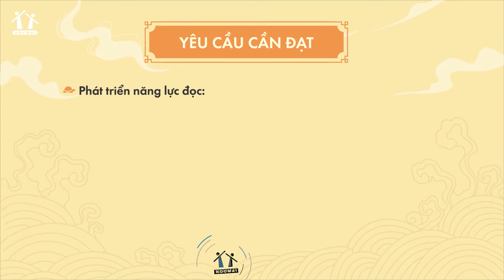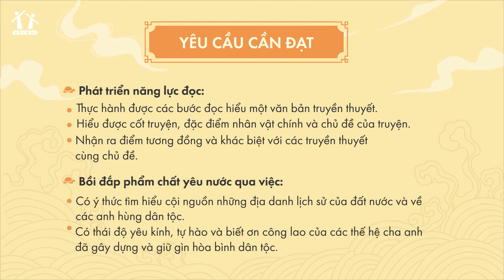Bài tập thực hành sự tích Hồ Gươm - Ngữ văn Lớp 6 - Cô Nguyễn Thị Nga [HOCMAI]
Nhằm giúp phụ huynh và học sinh có thể dễ dàng tiếp cận với môi trường mới và phương pháp học tập mới trong chương trình  giáo dục phổ thông mới lớp 6.
👉 HOCMAI THCS đã cho ra đời khóa học tốt lớp 6 mới, trong đó tất cả các bài giảng đều được thiết kế theo chương trình mới lớp 6 của Bộ GD&ĐT.
Với đội ngũ giáo viên giàu kinh nghiệm, phương pháp giảng dạy tiên tiến hiện đại, sáng tạo,... sẽ giúp phụ huynh và các em nhanh chóng thích nghi được trong chương trình mới.🎯🎯 Phụ huynh, học sinh tham gia Đồng hành cùng con học tốt chương trình lớp 6 mới để thảo luận về cách dạy, cách học liên quan đến chương trình giáo dục phổ thông mới lớp 6 nhé!